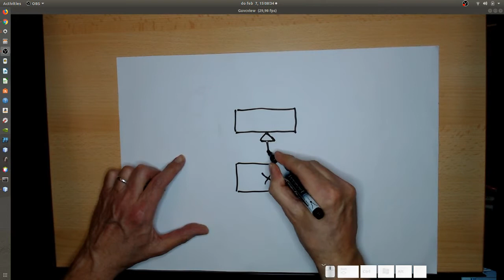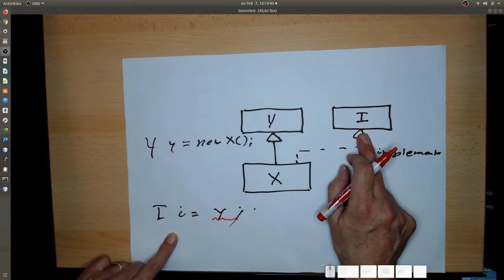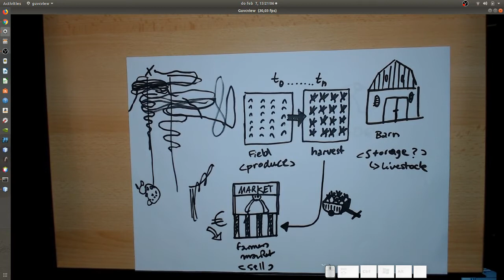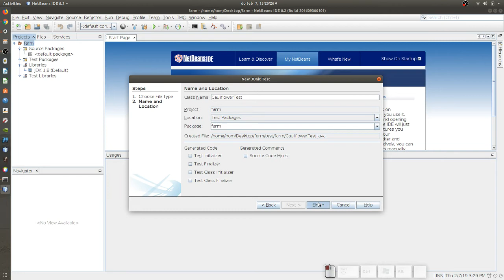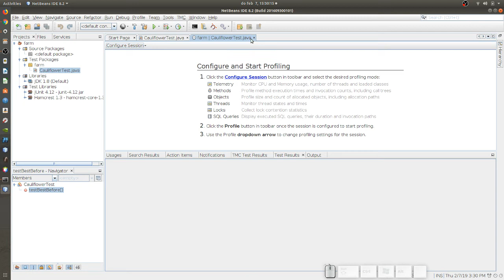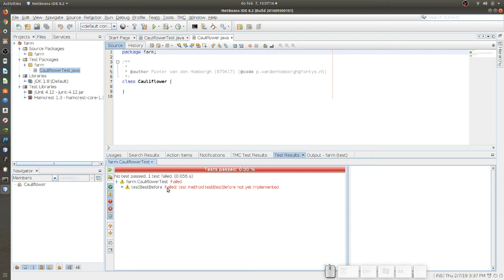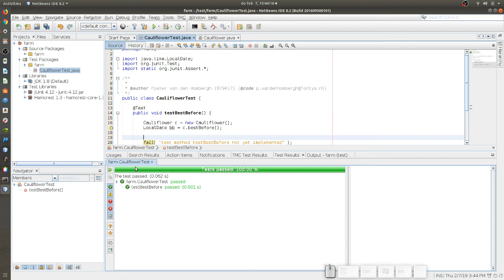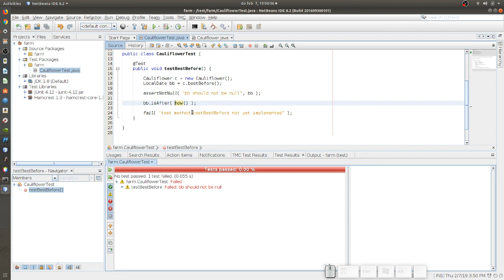Educating as Fontys SEBI Venlo, practices and examples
Starting Test driven Teaching part 2